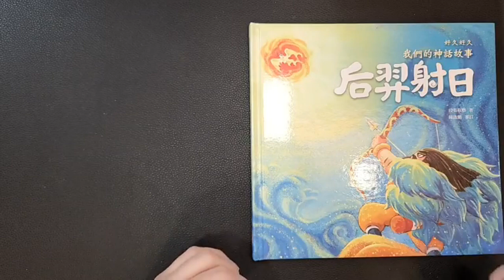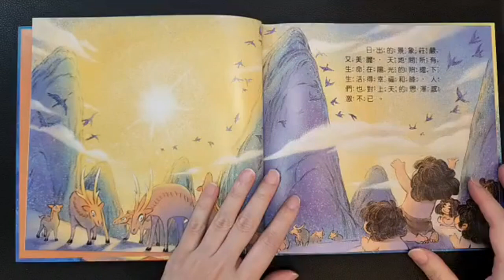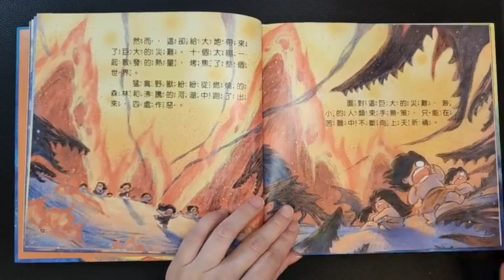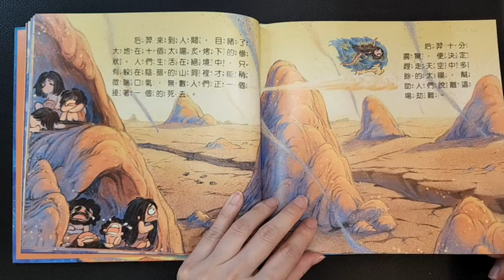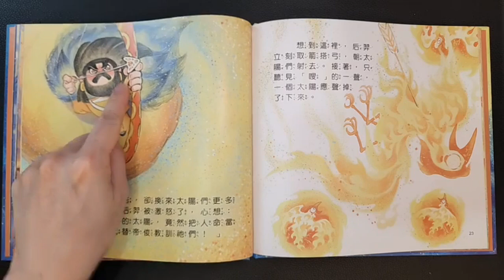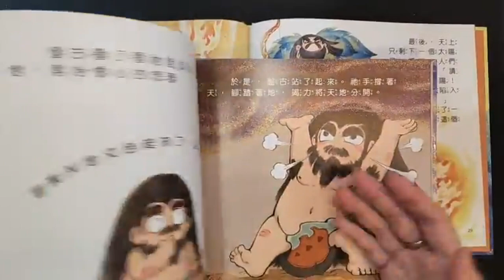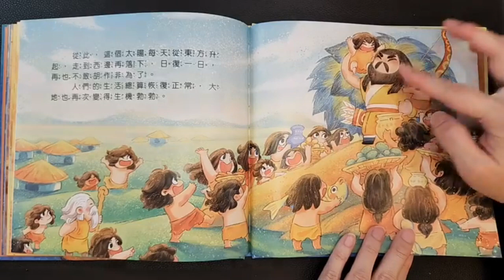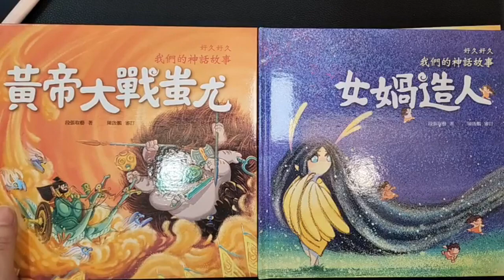好久好久，我們的神話故事：后羿射日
作者： 段張取藝
出版社：幼福